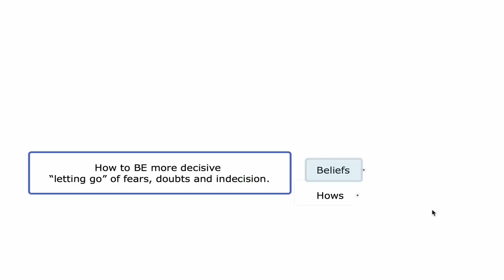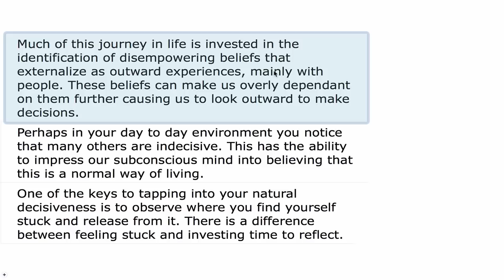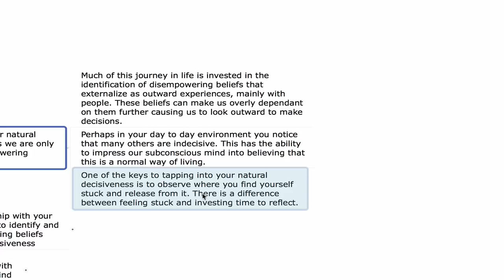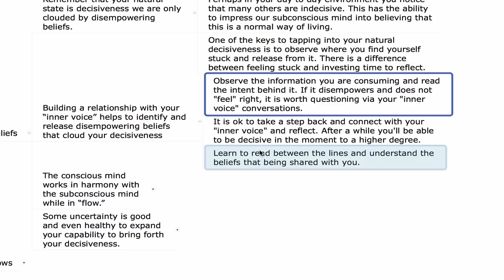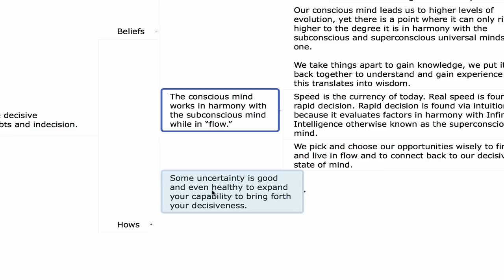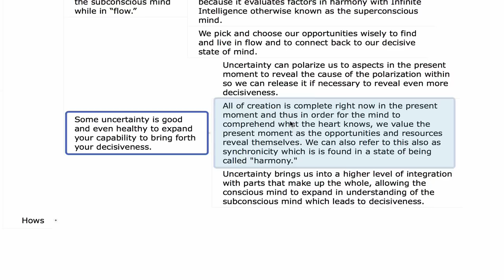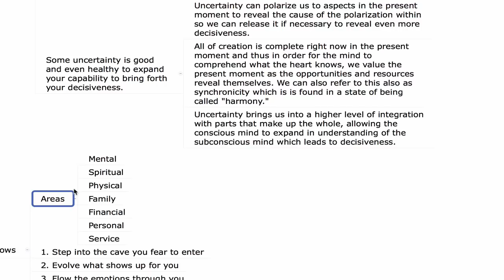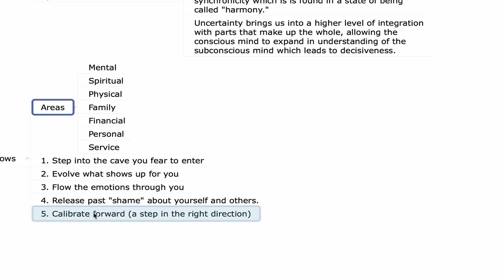How to BE More Decisive (HINT you already are...) Letting Go of Fears, Doubts and Indecision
Letting Go by David R. Hawkins (video removed)